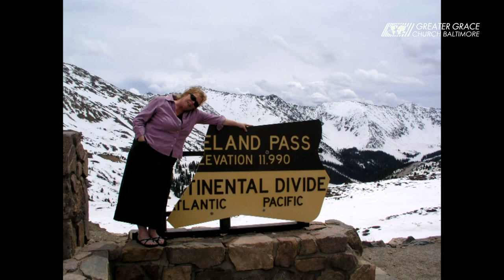Laurel Graham - Face to Face Service // Greater Grace Church